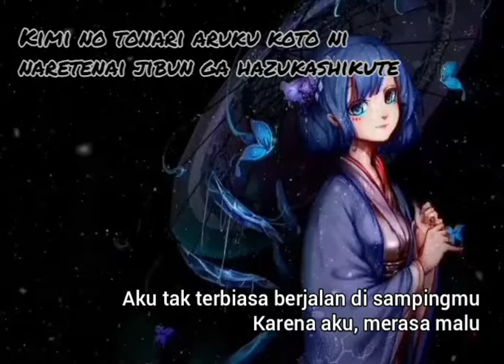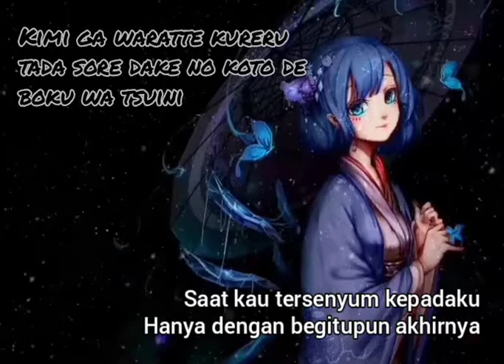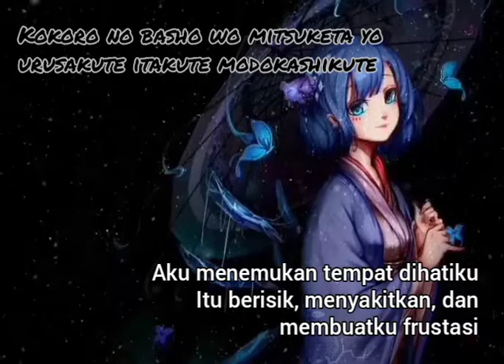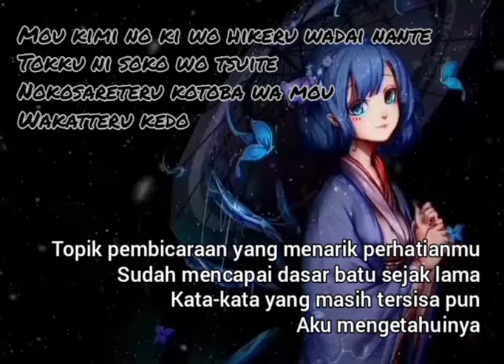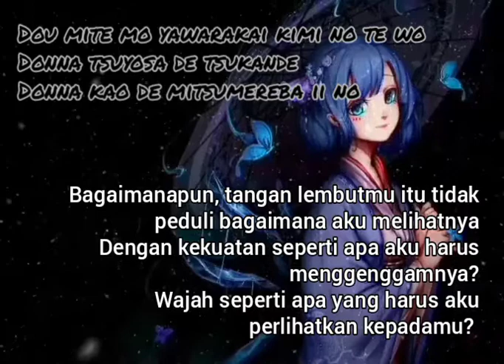Lagu Baper Jepang -permen kapas -Back number - watagashi_Lirik dan terjemahan